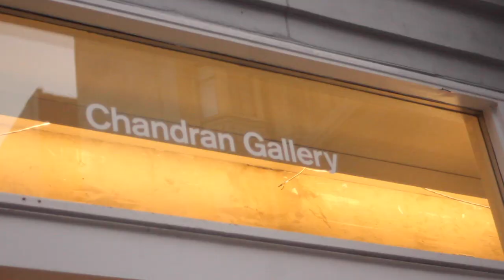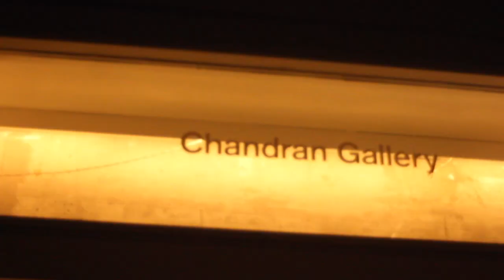GINGA - Group Exhibition at the Chandran Gallery in SF Runs June 26—Aug 10, 2021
Special Thanks Amanda Krampf and everyone else at the Chandran Gallery